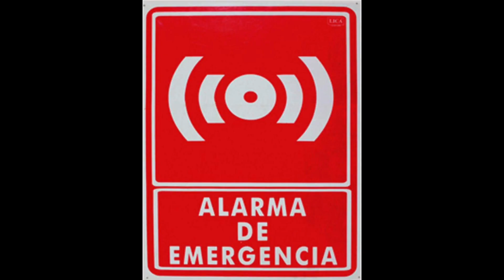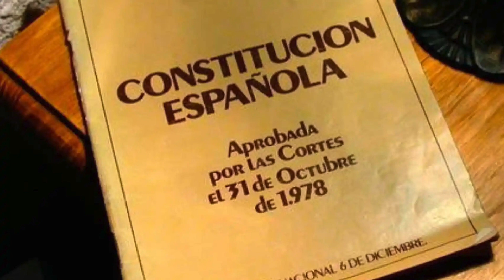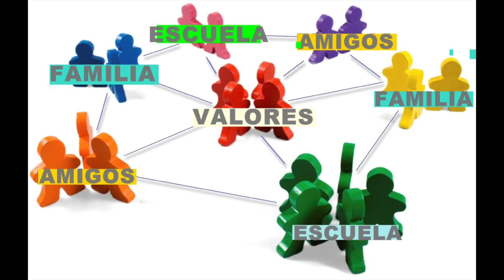Jornadas Jurídicas sobre tauromaquia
La defensa de la tauromaquia va más allá del espectáculo taurino. Es una salvaguarda de los valores antropocéntricos, de la ecología y de la libertad. Así lo hicieron ver magistrados, letrados y juristas en las Jornadas Jurídicas sobre tauromaquia que se realizaron en la Plaza de las Ventas el 14 de junio del 2023. A partir de esa experiencia, desde este video-ensayo invitamos a los abogados mexicanos a organizar un simposio similar en México.